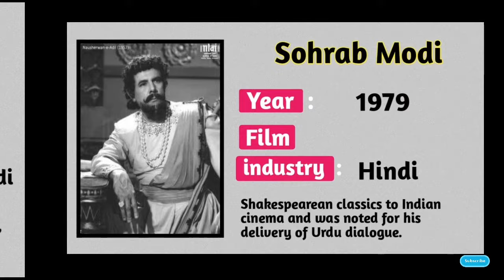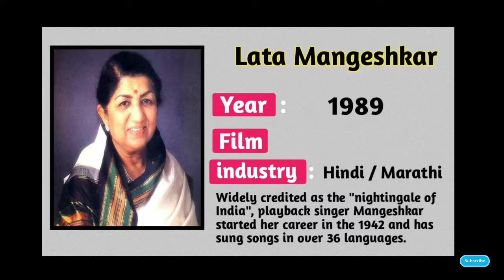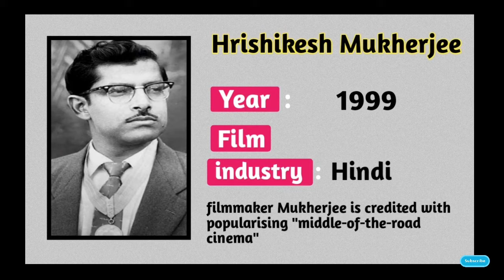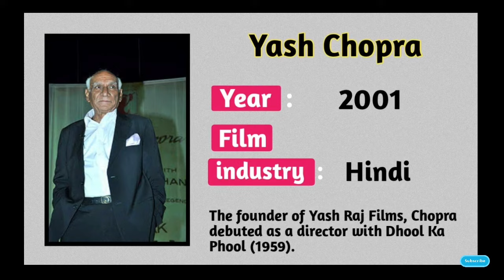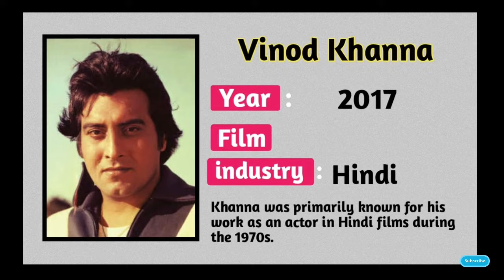Dadasaheb Phalke Award | dadasaheb Phalke Award Winner List | 1969 - 2021 | National Film Award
About this Video:
Dadasaheb Phalke Award is the most prestigious Award in the Indian Film Industry. It is given every year to a film artist for his contribution to cinema. In this video, we gave the list of all film personalities who won this prestigious award from 1969 to 2021. we hope you will enjoy this video.